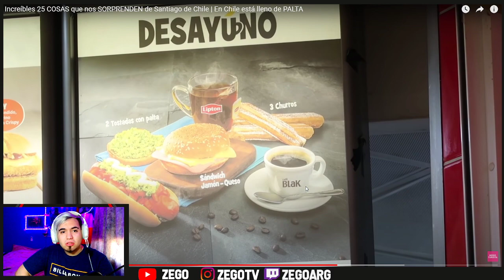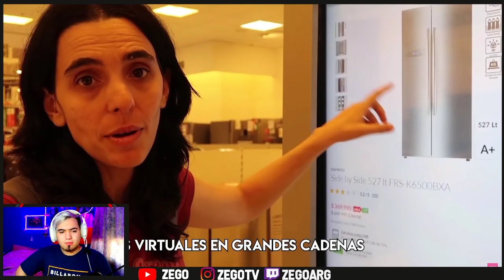ARGENTINO reacciona a 25 COSAS que nos SORPRENDEN de CHILE 🇨🇱😱🇦🇷